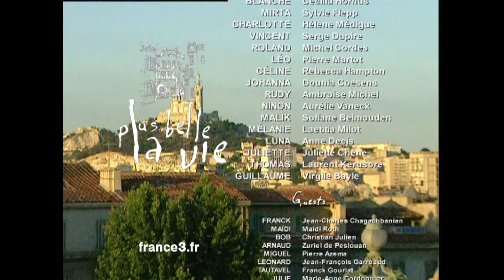PBLV - Saison 3, Épisode 732 | Franck passe à l'action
Franck décide de mettre à exécution les menaces de la veille et donc de détruire la maquette de Maïdi. Si ces soupçons sur Bob sont les bons, il se calmera une fois que l'album de Maïdi sera hors d'usage... Roland qui voit Blanche de plus en plus inquiète, lui demande de faire confiance à Franck. Pendant son absence, Franck s'introduit dans la chambre de Maïdi et détruit son ordinateur et ses disques durs. Découvrant les dégâts, Maïdi accuse aussitôt Bob...

Vincent est au téléphone avec sa banque pour son prêt. Ninon l'interroge avec cynisme, il n'a pas les moyens d'acheter sa villa ? Par contre, Julie et Juliette, tentent de gérer le retard des paiements de Phénicie. Vincent arrive dans un état de grande nervosité, il essaie de convaincre le chef de chantier, que tout sera payé d'ici 24 heures. Mais au moment où Vassago arrive, Vincent est anéanti...

Roland est agacé par la complicité de Mélanie et Tautavel. Surtout lorsque Mélanie parle à Malik de son dîner avec... Roland : elle préfère mentir que d'inquiéter Malik. Pourtant, elle repart l'après-midi se balader avec Tautavel...

👉 Première diffusion : 03 juillet 2007